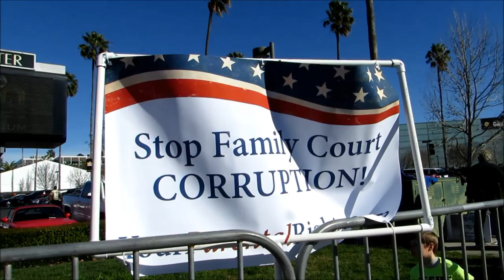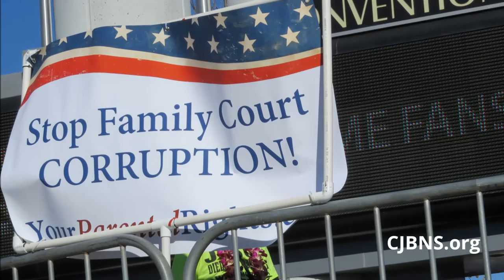California Court Corruption Victims Raise Awareness at Super Bowl 50 - Justice Tani Cantil-Sakauye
Protesters raise awareness of the problem of court corruption in California at Super Bowl 50 in Santa Clara. Thousands of football fans   from throughout the United States and the San Francisco Bay area were educated about the problem at the event.